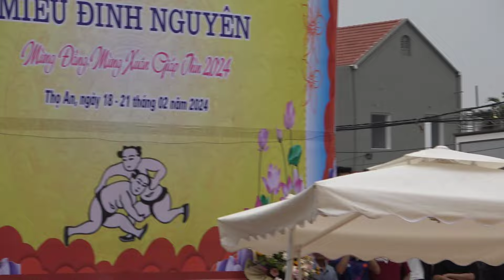Giải nhất kỳ 1 giải nhì, đẳng cấp nguyễn văn trường, vật miếu đinh nguyên thọ an xuân 2024.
Giải nhất kỳ 1 giải nhì, đẳng cấp nguyễn văn trường, giải vật truyền thống miếu đinh nguyên thọ an xuân giáp thìn 2024.THỂ THAO HỘI LÀNG - Chia Sẻ Các Giải Vật Cổ Truyền. Giải Vật Dân Tộc. Giải Vật Toàn Quốc .Giải Vật Quốc Gia .Giải Vật Truyền Thống Hội Làng .Lễ Hội Truyền Thống Việt Nam. Và Chia Sẻ .Trân Trọng Cảm Ơn.